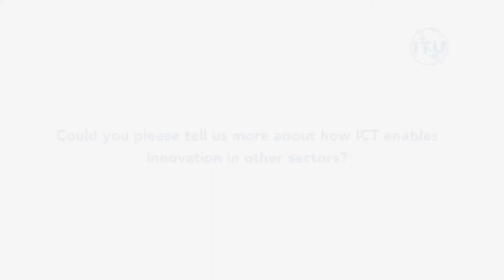ITU INTERVIEWS: Chaesub Lee, Director, TSB, ITU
Interview at the Symposium on the Future Networked Car, Geneva, 8 March 2018 with Chaesub Lee, Director, TSB, ITU at Geneva International Motor Show.